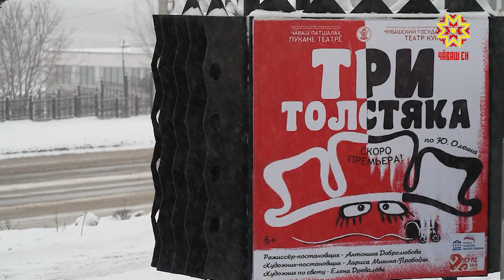Премьеры проекта «Культура малой Родины»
Уже 3 год Чувашский государственный театр кукол активно участвует в реализации федерального проекта «Культура малой Родины». Под занавес уходящего 2020 года творческий коллектив выпускает две премьеры «Три Толстяка» и «Серебряное копытце».